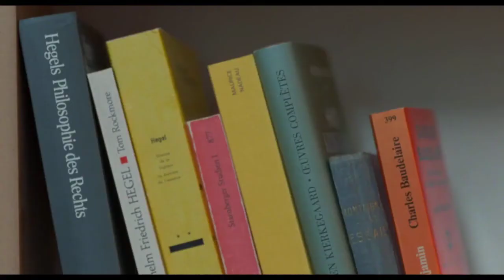Un beau matin : un beau rôle pour Léa Seydoux (CRITIQUE)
Notre critique du film "Un beau matin" réalisé par Mia Hansen-Løve avec Léa Seydoux, Pascal Greggory.

Titre : Un beau matin

Sortie : 19 octobre 2022

De : Mia Hansen-Løve

Avec : Léa Seydoux et Pascal Greggory.

Synopsis : Sandra, jeune mère qui élève seule sa fille, rend souvent visite à son père malade, Georg. Alors qu'elle s'engage avec sa famille dans un parcours du combattant pour le faire soigner, Sandra fait la rencontre de Clément, un ami perdu de vue depuis longtemps...